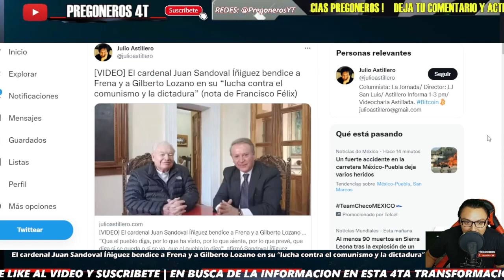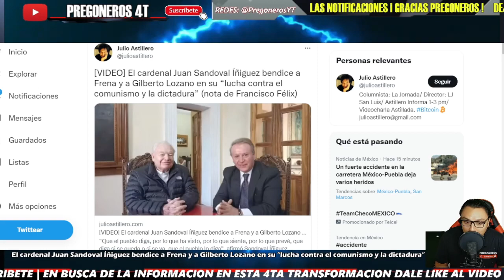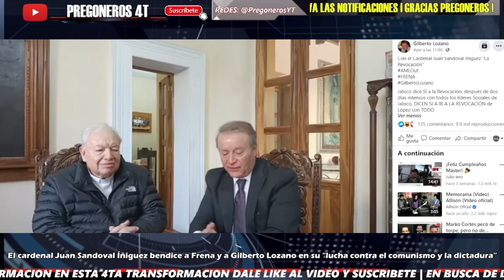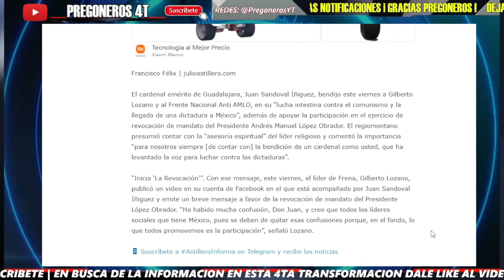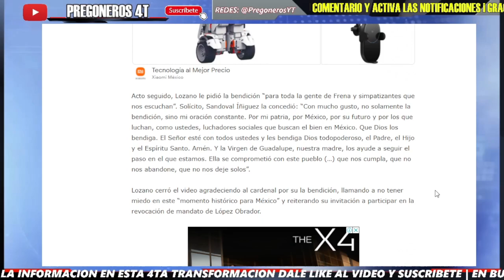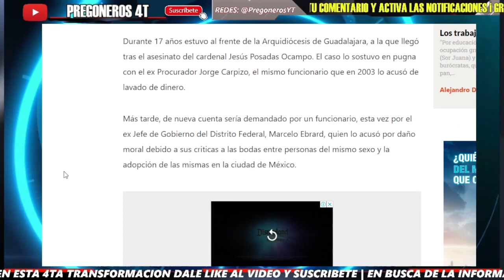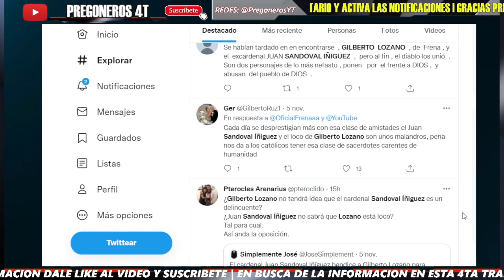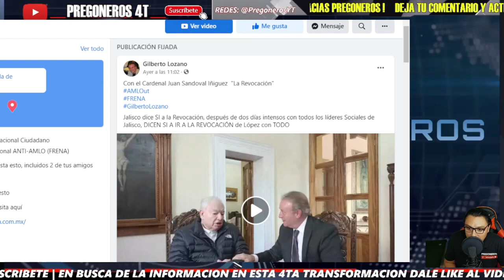SE UNEN CONTRAN AMLO ¡ CARDENAL BENDICE A FRENA Y A GILBERTO LOZANO EN SU LUCHA CONTRA COMUNISM0 !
PREGONEROS 4T.

Pregoneros 4T !!!